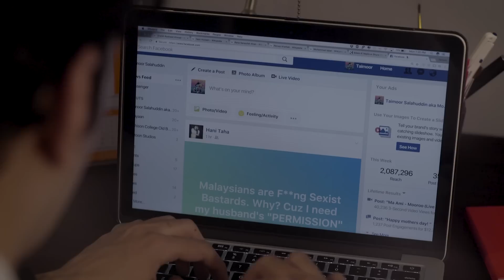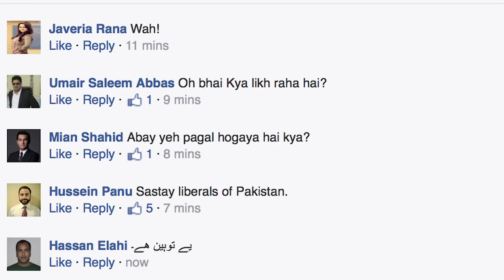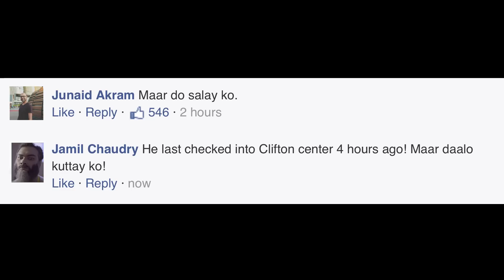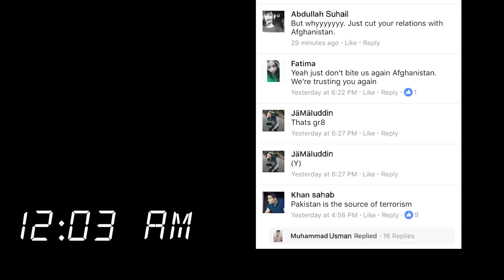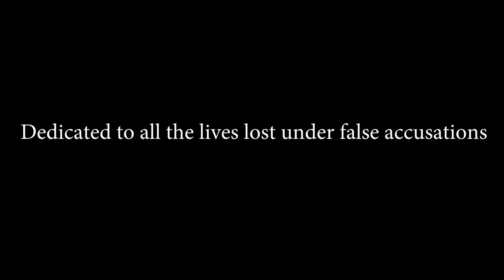Mera Kya Qusoor Hai? (Feat. Junaid Akram & Bassam Shazli) | Mooroo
Mother: Faiza Saleem
Written by Junaid Akram
Directed by Mooroo
Produced by Aflatoon Studios
Cinematography by Ahsan Ahmad